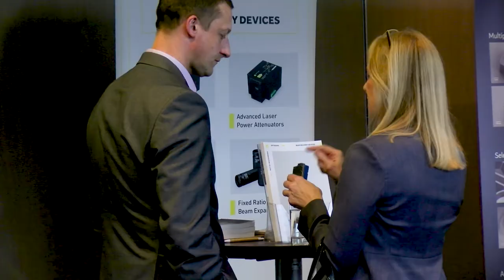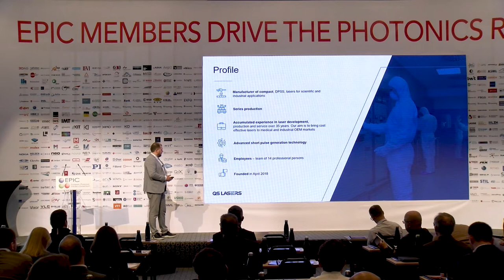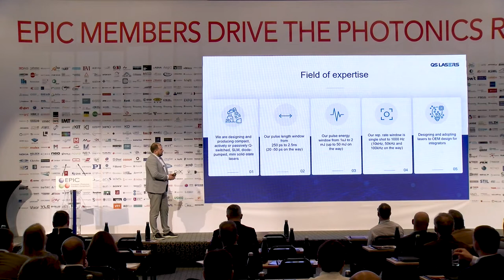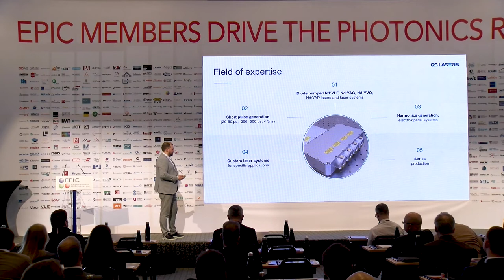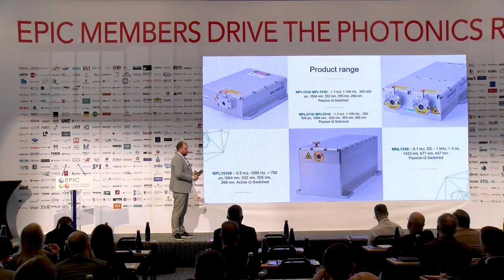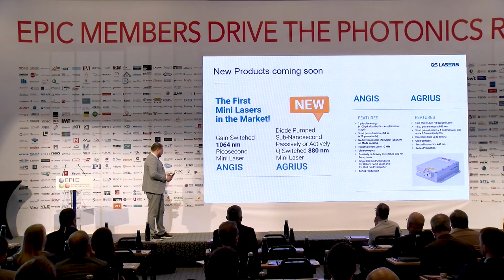QS Lasers presentation at the EPIC Annual General Meeting 2022 in Vilnius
At the EPIC Annual General Meeting 2022 celebrated in Vilnius, Lithuania, we had a session fully dedicated to the EPIC Lithuanian members. This is the list of the organisations that presented during the event:
Marius Šemeta, CEO at 3photon
Antanas Laurutis, CEO at Altechna
Gediminas Račiukaitis, Head of Department of Laser Technologies at Center for Physical Sciences and Technology
Šarūnas Vaškelis, CEO at Direct Machining Control
Tadas Kildušis, CSO at ELAS
Dainius Tumosa, CEO at EKSMA Optics
Aldas Juronis, CPO at EKSPLA
Titas Gertus, CEO at Femtika
Nikolajus Gavrilinas, CEO at Litilit
Andrius Melninkaitis, CEO at Lidaris
Martynas Barkauskas, CEO at Light Conversion
Tadas Lipinskas, CEO at Optogama
Remigijus Šliupas, CEO at Optoman
Evaldas Stralkus, Chief Business Development Officer at Optonas
Antanas Urbas, Chief Scientist at Workshop of Photonics
Gintas Jakubėnas, CEO at QS Lasers
Gediminas Račiukaitis, President at Lithuanian Laser Association

The event gathered more than 150 c-level attendees’, members of the consortium, who experienced interesting market and technology discussions as well as a fruitful time for networking, together with the warm welcome of all the Lithuanian companies. It was an honor to have the support of the Prime Minister of Lithuania, Ingrida Šimonytė and the Mayor of Vilnius, Remigijus Simasius, who offered the welcome speech at the Event, raising the bar for future events with the support of public authorities.